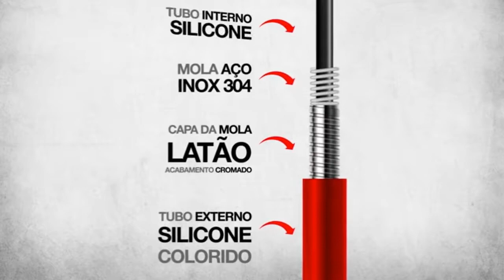10 MELHORES TORNEIRAS DE COZINHA EM 2023 - QUAL É A MELHOR TORNEIRA DE BANCADA MESA PAREDE COMPRAR?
10 MELHORES TORNEIRAS DE COZINHA EM 2023 - QUAL É A MELHOR TORNEIRA DE BANCADA MESA PAREDE COMPRAR?
1° Torneira Gourmet Monocomando Com Spray Alpha: Melhor custo-benefício
3° Torneira Monocomando Gourmet Cromada e Preta DOC Docol: Para cuba dupla
4° Torneira Monocomando com Filtro para Pia de Cozinha Bica Alta Cromado Vitalis Docol: Para mais praticidade no dia a dia
5° Torneira Gourmet De Parede Com Spray Monocomando Lms-2087p: Para parede
6° Torneira De Luxo Gourmet Pia Cozinha Parede Flexível: A mais barata
7° Torneira Gourmet Com Filtro de Cozinha Flexível Preta 1/4 de Volta Copo Slim C51
Descubra as 10 melhores torneiras gourmet para cozinha
Pretende inovar na decoração? As torneiras gourmet estão em alta!

Cada detalhe faz toda diferença para quem está planejando a cozinha dos sonhos, não é? Febre entre arquitetos, a torneira gourmet tem conquistado muita gente, pela sua beleza, imponência e pelas funcionalidades.
De uns anos para cá, esse tipo de torneira virou tendência, e aparece em vários projetos que fazem os amantes de decoração babarem nas fotos. Além do design lindo e inspirado no estilo industrial, ela tem sido uma opção também pela praticidade que oferece no dia a dia.

Por isso, hoje vamos apresentar as melhores torneiras gourmet para cozinhas. Confira nossas dicas e prepare-se para desejar uma igualzinha até o final do vídeo!

10 MELHORES TORNEIRAS DE COZINHA EM 2021 - QUAL É A MELHOR TORNEIRA DE BANCADA MESA PAREDE COMPRAR?

Como Escolher a Melhor Torneira Gourmet
Se você está à procura de uma boa torneira gourmet para a sua casa, é muito importante que você saiba o que observar na hora de escolher a melhor opção. Para te ajudar na compra, reunimos aqui todas as informações que você precisa, confira!

10 MELHORES TORNEIRAS DE COZINHA EM 2021 - QUAL É A MELHOR TORNEIRA DE BANCADA MESA PAREDE COMPRAR?

10 MELHORES TORNEIRAS DE COZINHA EM 2021 - QUAL É A MELHOR TORNEIRA DE BANCADA MESA PAREDE COMPRAR?
10 MELHORES TORNEIRAS DE COZINHA EM 2021 - QUAL É A MELHOR TORNEIRA DE BANCADA MESA PAREDE COMPRAR?

tags ignora